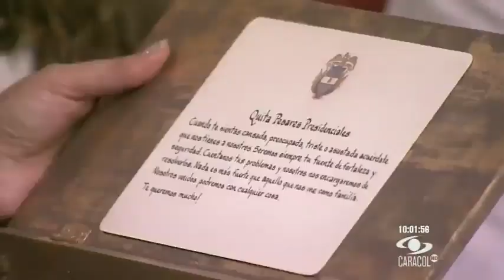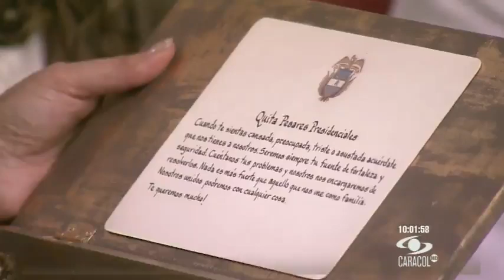A ritmo de vallenato, el presidente Santos reveló secretos de su vida | Caracol TV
Juan Manuel Santos compartió con los televidentes de Día a Día algunas de sus pasiones y también aprovechó para confesarnos las travesuras de su niñez.